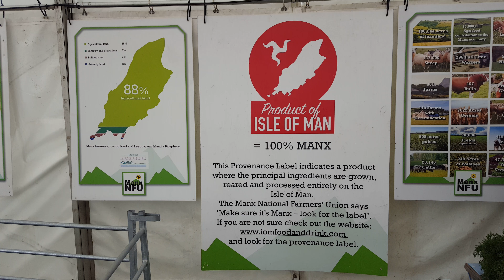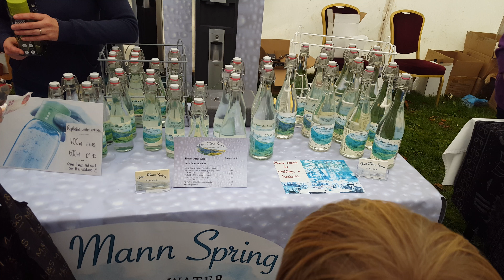Isle of Man 4K - Food and Drink Festival 2018 - Part 2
It is the biggest annual showcase of Isle of Man food and drink and boasts a produce marquee, tasting opportunities, caterers, demonstrations, activities for children and the Isle of Man Chef of the Year competition and Student Chef of the Year competitions. In 2017 over 60 exhibitors and 8,500 visitors attended.

Also introduced this year is a conscious effort to take steps towards a ‘greener’ festival. Partly triggered by the Island’s membership with the UNESCO World Network of Biosphere Reserves, exhibitors are making individual pledges to reduce their environmental impact over the course of the festival weekend.

The festival’s popularity reflects the growth in Isle of Man food and drink, being driven by DEFA's Food Matters strategy, and the growing desire among people to support local food and drink producers and businesses.